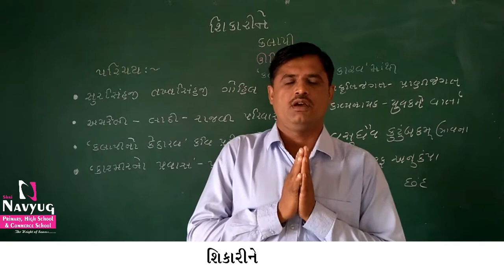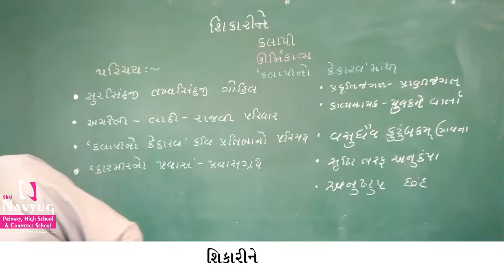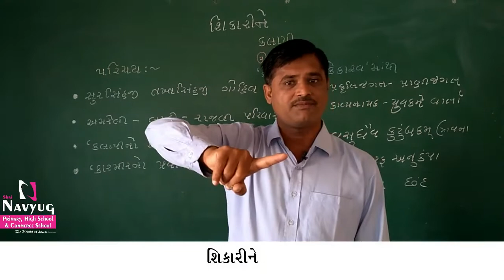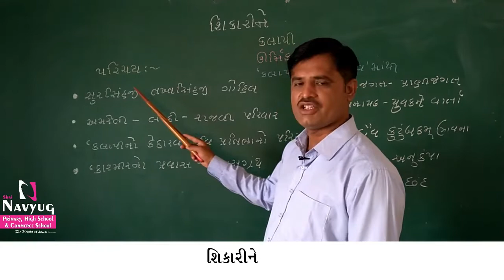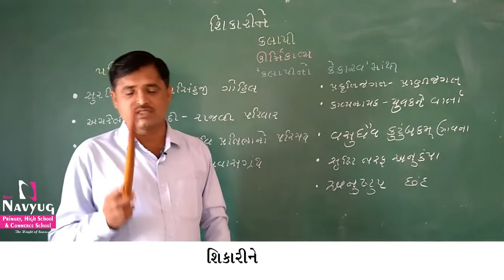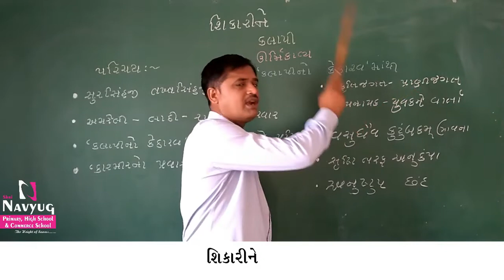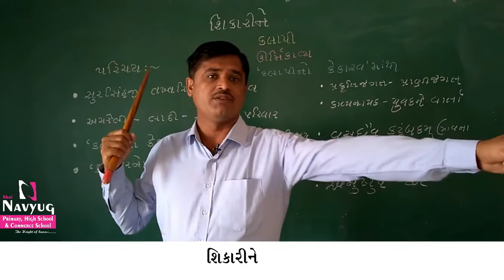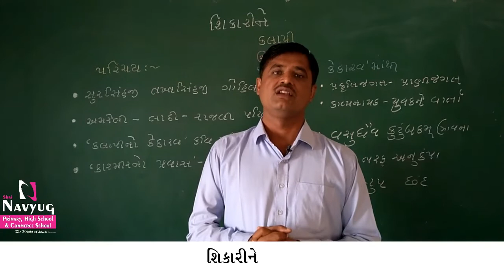STD : 10 , SUBJECT : GUJARATI , શિકારીને , By Naransir